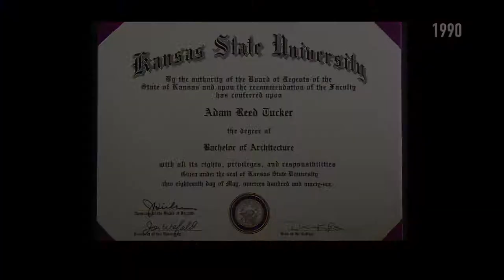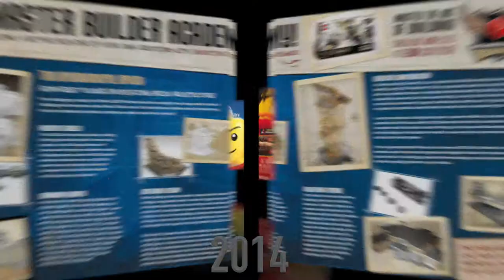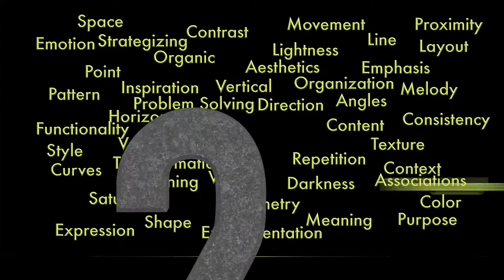Blocks To Bricks Museum (Full length Film)